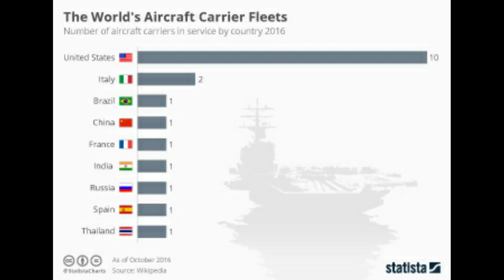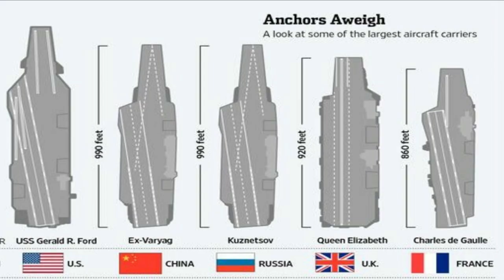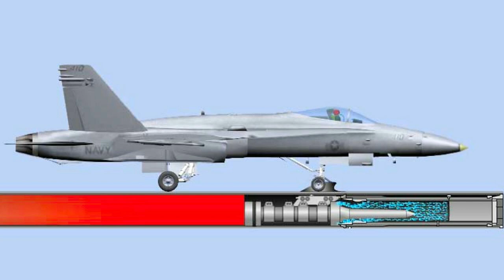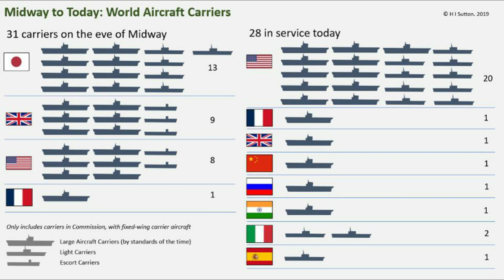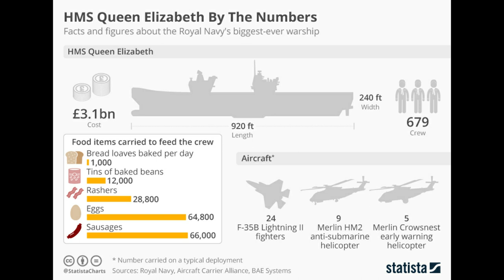China Launched Its 2nd Aircraft carrier, Why Aircraft carriers are important and its History in PLAN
China
Liaoning: never completed ex-Soviet Navy carrier sold to China by Ukraine being refitted in Dalian as Type 001. Handed on to PLAN on 23 September 2012 and entered active service on 25 September 2012.

Type 001A: under construction since 2013, launched on 26 April 2017 at Dalian Shipyard, now in sea trials, seen operative in 2019.

Planned:

Type 002: under construction since 2015 in Shanghai.

Type 003: a planned nuclear-powered aircraft carrier.

Chinese aircraft carrier Liaoning

The first aircraft carrier commissioned into the People's Liberation Army Navy Surface Force, she is classified as a training ship, intended to allow the Navy to experiment, train and gain familiarity with aircraft carrier operations.

Originally laid down in 1985 for the Soviet Navy as the Kuznetsov-class aircraft cruiser Riga, she was launched on 4 December 1988 and renamed Varyag in 1990. After the dissolution of the Soviet Union in 1991, construction was halted and the ship was put up for sale by Ukraine. The stripped hulk was purchased in 1998 and towed to the Dalian naval shipyard in northeast China.

The ship was rebuilt and commissioned into the People's Liberation Army Navy (PLAN) as Liaoning on 25 September 2012. Its Chinese ship class designation is Type 001. In November 2016, the political commissar of Liaoning, Commodore Li Dongyou, stated that Liaoning was combat ready.

Riga (1988) then Varyag (1990)

6 December 1985

4 December 1988

Abandoned (68% complete)

Sold to a Chinese shell company, 1998

Transferred to Chinese navy, 2002

Liaoning

25 September 2012

Chinese aircraft carrier Shandong

Shandong (17) is a first-generation Chinese aircraft carrier that was launched on 26 April 2017 for the People's Liberation Army Navy (PLAN) of China. It is the country's second aircraft carrier after the completion of Liaoning, and the first built domestically.

Shandong, Laid down: March 2015, Launched: 26 April 2017, Completed: 25 April 2018, Commissioned: 17 December 2019, Displacement:: 5,000 tons (when completed), 70,000 tons full load

Type 002 aircraft carrier

The Type 002 aircraft carrier is a second-generation Chinese aircraft carrier design. The Type 002 will be the first Chinese carrier to feature an integrated electric propulsion system. This will allow the operation of electromagnetic launch catapults. The Type 002 configuration would for the first time be catapult-assisted takeoff barrier arrested recovery (CATOBAR), while the first two carriers were short takeoff barrier arrested recovery (STOBAR). Foxtrot Alpha has suggested that the aircraft carrier is designated the Type 003, rather than the Type 002 as currently thought.

Type 003 aircraft carrier

The Type 003 aircraft carrier is a planned third generation aircraft carrier of the People's Liberation Army Navy. It is intended to be an iteration on the preceding Type 002 aircraft carrier. Like the Type 002, it will feature an integrated electric propulsion system that will allow the operation of electromagnetic launch catapults. It will also be larger and feature nuclear propulsion, unlike the conventionally-powered Type 002. It could generate enough electricity to power Chinese lasers and railguns currently under development. The Type 003 will be the first Chinese carrier with nuclear marine propulsion. It is expected to be completed by the late 2020s, and up to four could be built.